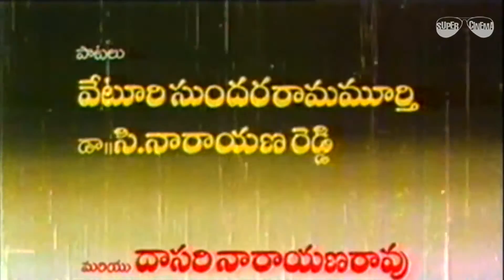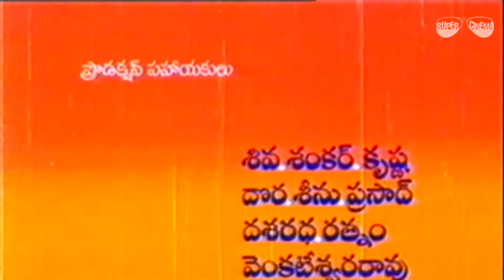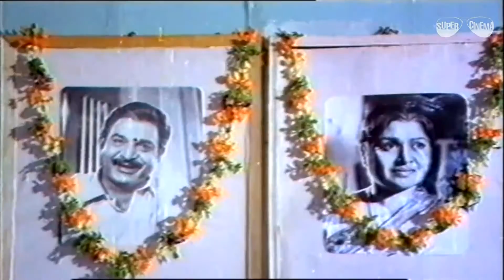Krishnarjunulu - Full Length Telugu Movie || Krishna - Sobhan Babu - Sridevi - Jayaprada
Star Cast : Krishna, Shobhan Babu, Sridevi, Jayaprada

Director : Dasari Narayana Rao,

Producer : Jayakrishna